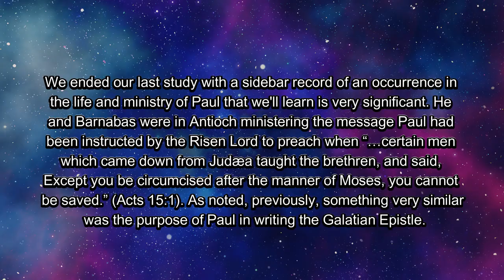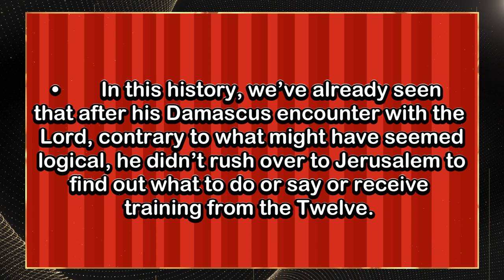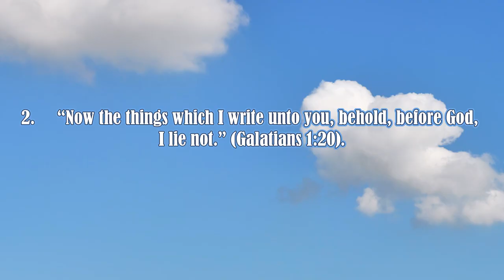49-I CERTIFY AND I LIE NOT – WHY PAUL PART 4